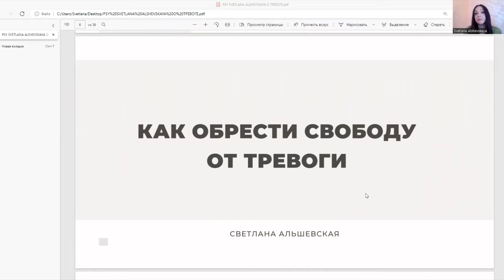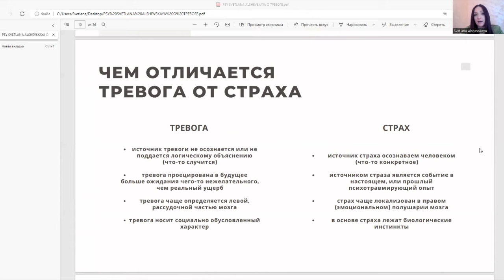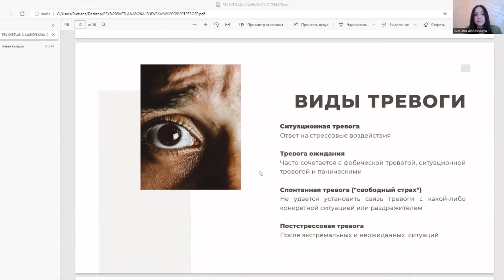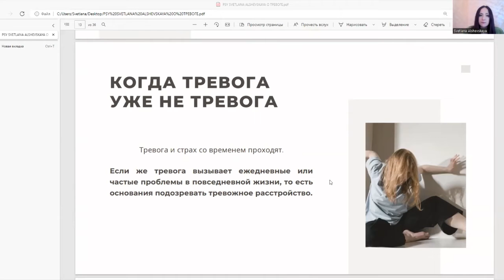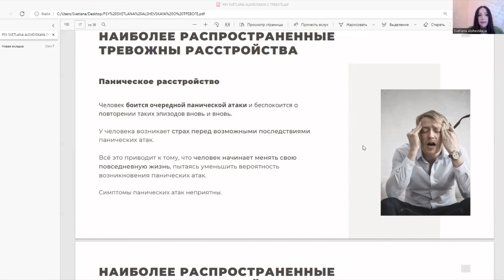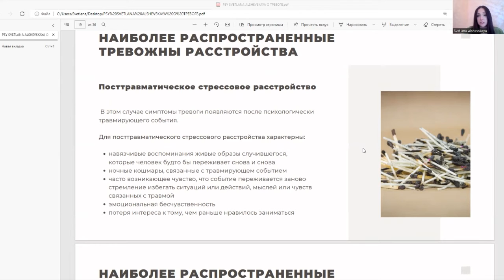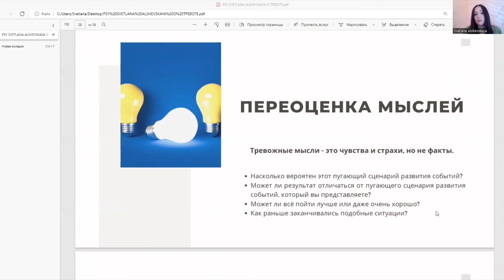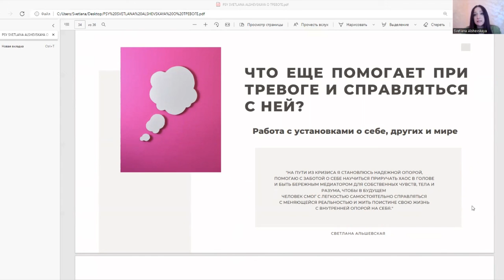Svetlana Alshevskaya "Как обрести свободу от тревоги."